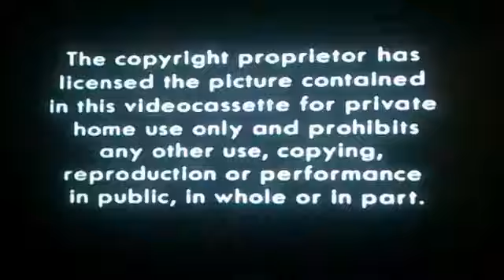VHS Opening and Closing to Goal UK VHS Tape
This is the VHS Opening and Closing to Goal VHS Tape and Here's the Order!

1. Copyright Warning
2. Odyssey Video Logo
3. Columbia Pictures Logo
4. First Few Seconds of the Film
5. Last Few Seconds of the End of the Film

NOTE: This was Originally Uploaded on my Original Retro Channel back in 15th of Jan 2020!